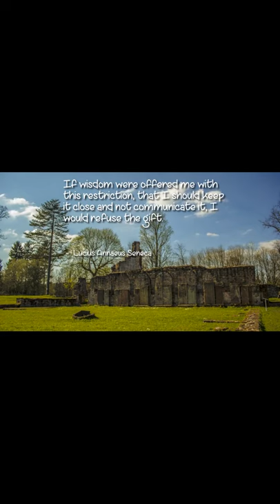Lucius Annaeus Seneca the Younger Quote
Lucius Annaeus Seneca the Younger (/ˈsɛnɪkə/; c. 4 BC – AD 65), usually known as Seneca, was a Roman Stoic philosopher, statesman, dramatist, and, in one work, satirist, from the post-Augustan age of Latin literature.

Seneca was born in Cordoba in Hispania, and raised in Rome, where he was trained in rhetoric and philosophy. His father was Seneca the Elder, his elder brother was Lucius Junius Gallio Annaeanus, and his nephew was the poet Lucan. In AD 41, Seneca was exiled to the island of Corsica under emperor Claudius, but was allowed to return in 49 to become a tutor to Nero. When Nero became emperor in 54, Seneca became his advisor and the praetorian prefect Sextus Afranius Burrus, provided competent government for the first five years of Nero's reign. Seneca's influence over Nero declined with time, and in 65 Seneca was forced to take his own life for alleged complicity in the Pisonian conspiracy to assassinate Nero, in which he was likely to have been innocent. His stoic and calm suicide has become the subject of numerous paintings.